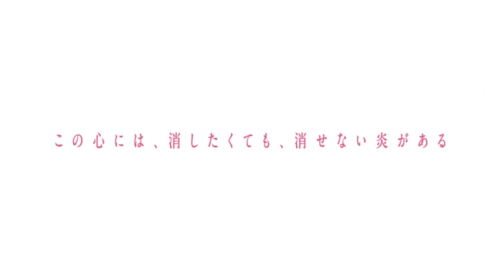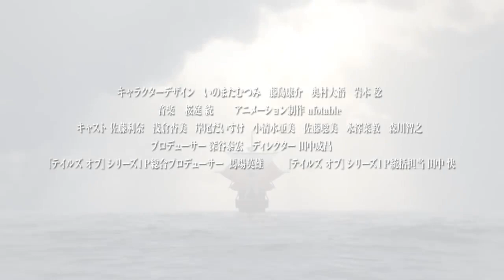Tales of Berseria Japanese Trailer 4